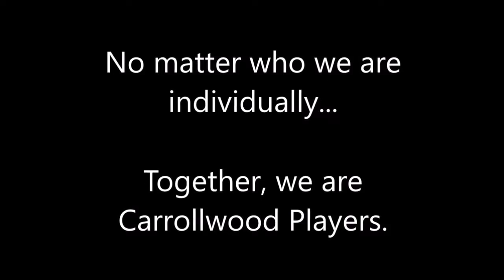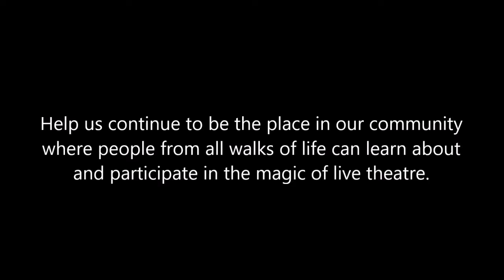Giving Tuesday 2019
Help us continue to be the place in our community where people from all walks of life can learn about and participate in the magic of live theatre!